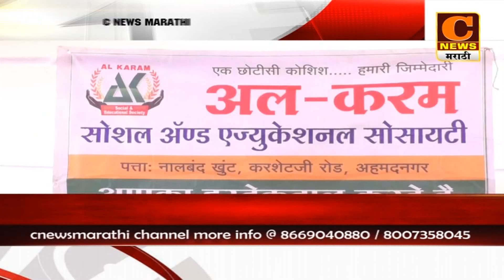अहमदनगरमध्ये मोहरमच्या पार्श्वभूमीवर रक्तदान शिबीर